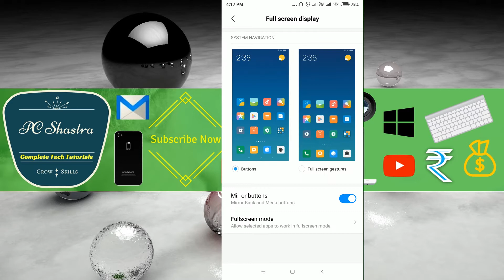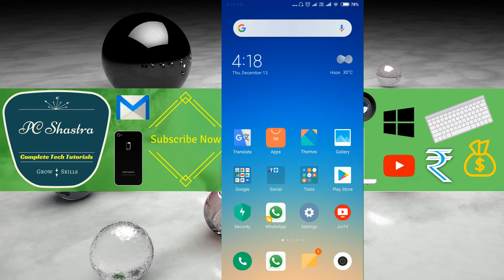Turn on Full Screen Gestures in Redmi Note 5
How to Use Full Screen Gestures on Xiaomi Redmi Note 5: Here is how to enable the gestures on Redmi Note 5. To enable the gestures, go to Settings - Full Screen Display. From here, select Full screen gestures and follow the tutorial. Once enabled, the on-screen navigation buttons will be disabled.